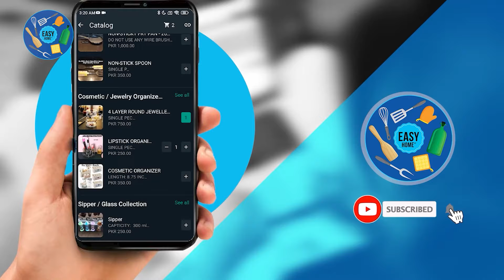Smart Gadgets Online Shop | Household Items Guide to Make Your Life Easier | EASY HOME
The video offers viewers a glimpse into a wholesale shop specializing in smart and unique kitchen gadgets, along with a range of other items like organizers, storage solutions, and cosmetic products. With a focus on trendy Chinese kitchen gadgets, the shop caters to both individual shoppers and businesses, offering items at wholesale prices. This means customers can enjoy lower costs when purchasing in bulk quantities. Overall, it presents an opportunity for viewers to explore and potentially purchase household items at affordable wholesale rates.

What is EASY HOME?

Welcome to Easy Home, your ultimate destination for all your household needs! At Easy Home, we pride ourselves on being your go-to online store for a vast array of household accessories, gadgets, kitchenware, plastic products, mom accessories, stationary items, and washing care essentials, all meticulously curated to make your life easier and more convenient.

With Easy Home, shopping for your home essentials has never been simpler. Our user-friendly platform allows you to browse through a diverse range of products from the comfort of your own home, anytime, anywhere. Whether you're looking for innovative kitchen gadgets to streamline your cooking experience, durable plastic products for everyday use, stylish mom accessories, or efficient washing care items, we've got you covered.

We understand the importance of convenience, which is why we offer delivery services all over Pakistan. Placing an order is as easy as sending a message via WhatsApp. Simply reach out to our dedicated customer sales executives, who are committed to providing you with a personalized shopping experience tailored to your needs.

At Easy Home, we believe in offering unbeatable value to our customers. That's why we provide cash-on-delivery options, ensuring a hassle-free payment process. Plus, with wholesale prices that are unmatched in the market, you can enjoy great savings on all your purchases. Whether you're shopping for personal use or looking to place bulk quantity orders, we offer competitive discounts to suit your needs.

Join the Easy Home family today and experience the convenience of shopping for household essentials like never before. With our extensive range of products, convenient ordering process, and unbeatable prices, we're here to make your life easier every step of the way.

-  Welcome Easy Home, one-stop destination household essentials!
-  Explore diverse range products: household accessories, gadgets, kitchenware, plastic products, mom accessories, stationary items, washing care essentials.
- Enjoy convenience shopping home user-friendly online store.
- Offer delivery services Pakistan convenience.
-  Placing order simple sending message WhatsApp.
-  Experience personalized shopping dedicated customer sales executives.
-  Benefit cash delivery options hassle-free payment process.
-  Enjoy wholesale prices unmatched market.
-  Avail competitive discounts bulk quantity orders.
-  Join Easy Home family today discover unbeatable value household essentials!